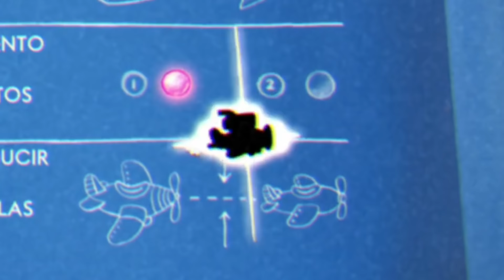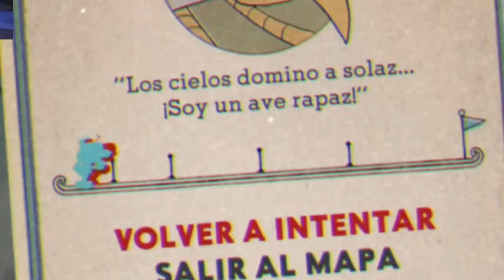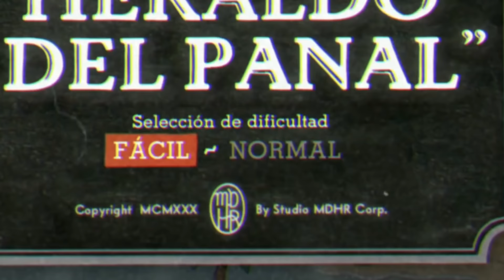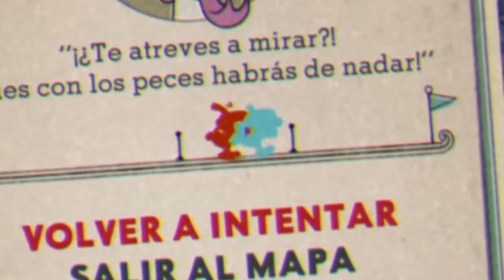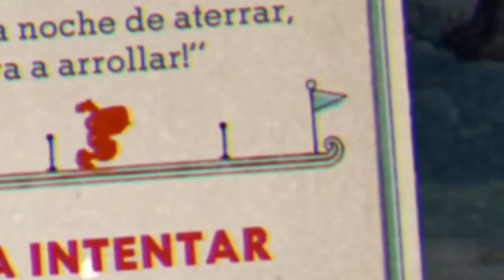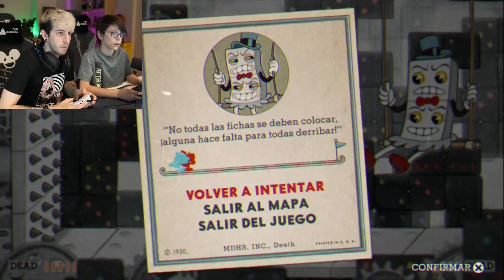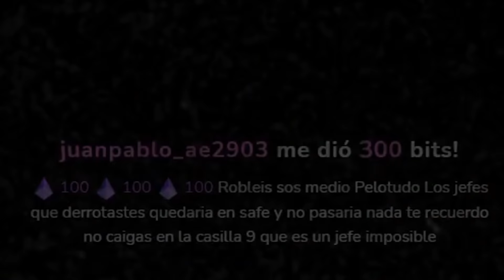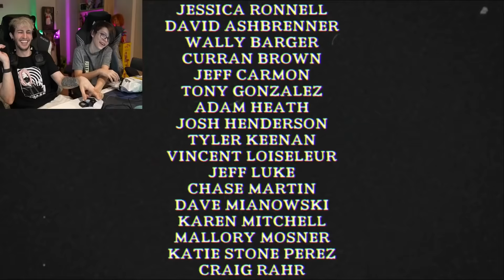ROBLEIS Y THIAGO VS CUPHEAD